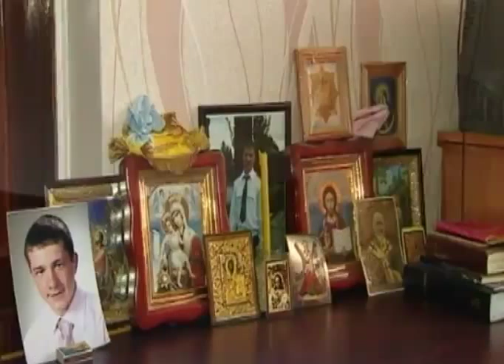В "Касается каждого" обсудят искренность раскаявшихся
В "Касается каждого" обсудят искренность раскаявшихся - Новости. День - Интер - 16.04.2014

In "affects everyone" will discuss the sincerity of the repentant - news. Day - inter - 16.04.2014